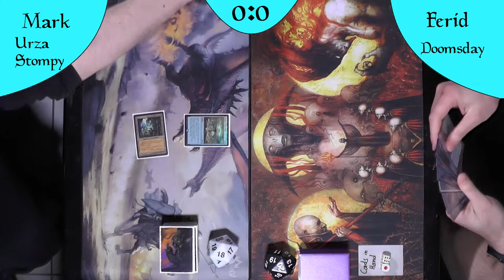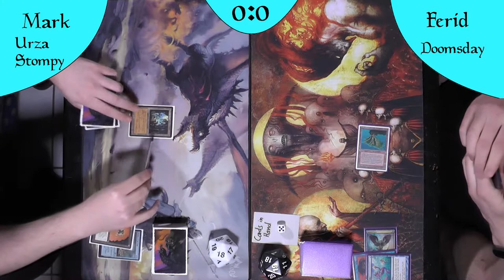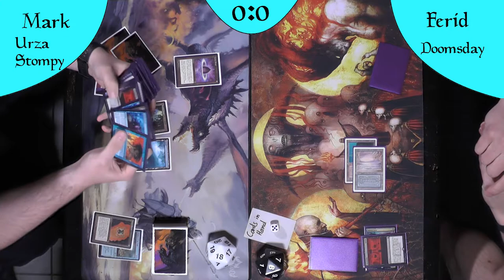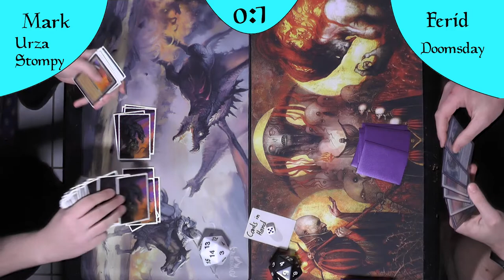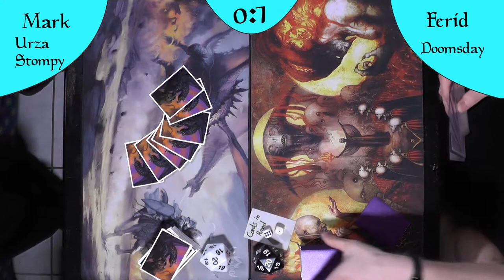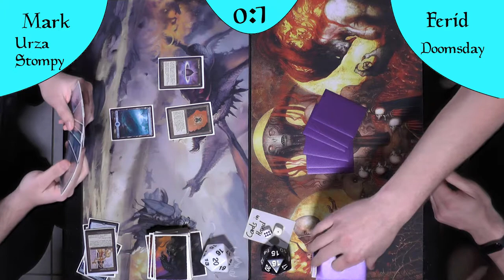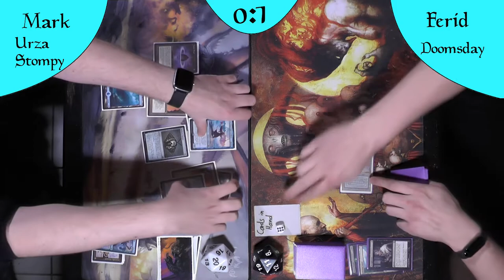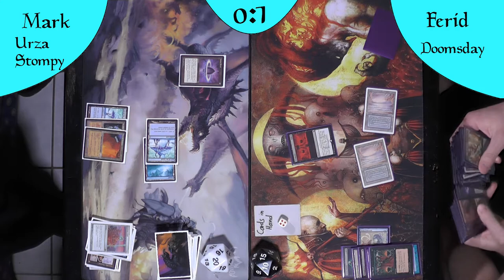Urza Stompy VS Doomsday (Gameplay) [Legacy]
Heute kommen mal für diesen Kanal völlig neue Decks auf den Tisch.
Urza Strompy ein blaues Chalice Prison Deck welches versucht mit Karten wie Hullbreacher und Echo of Eons dem Gegner die hand zu klauen gegen das wohl aktuell konstanteste Combodeck des Formats: Doomsday.
Werden Oracle und Doomsday schnell genug sein um unter dem Radar zu fliegen?